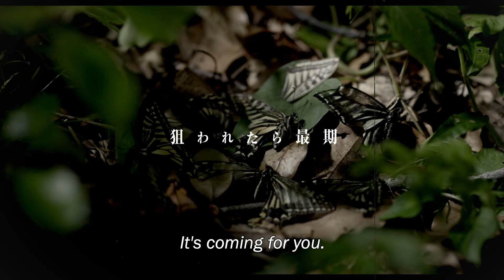"It Comes" Trailer | Japan Cuts Hollywood 2019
West Coast Premiere
Director: Tetsuya Nakashima
Script: Tetsuya Nakashima, Hideto Iwai, Nobuhiro Kadoma
Starring: Junichi Okada, Haru Kuroki, Nana Komatsu, Takako Matsu